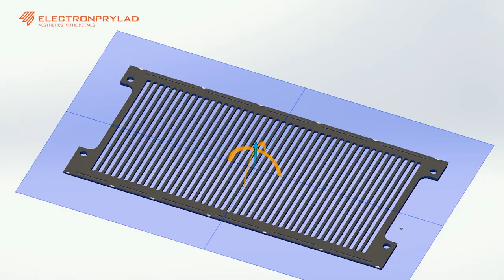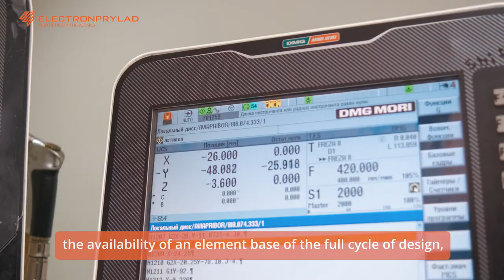Electronprylad - Promo video